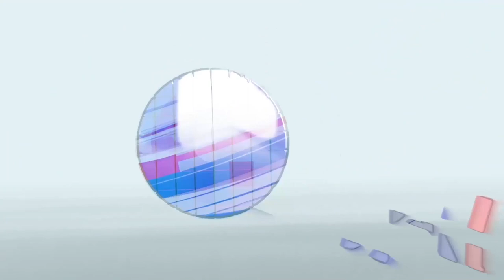GLOBALink | Smart home appliances gain popularity in China's Chonqging during Spring Festival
With the holiday shopping craze and optimized COVID-19 response, smart home appliances are gaining popularity in China's Chongqing during the Spring Festival.